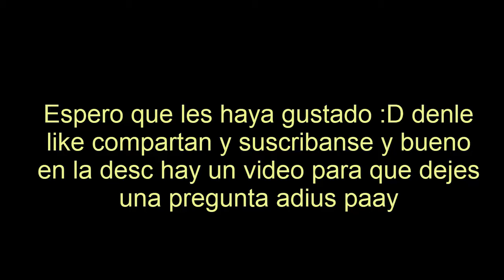[On stream] by FunnyGame || Mountain King || 100% || Medium Demon